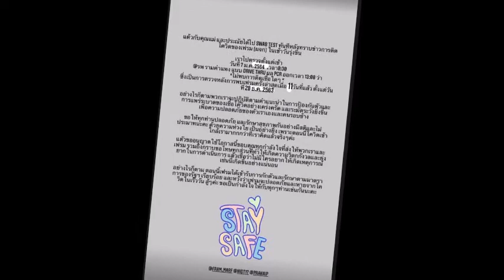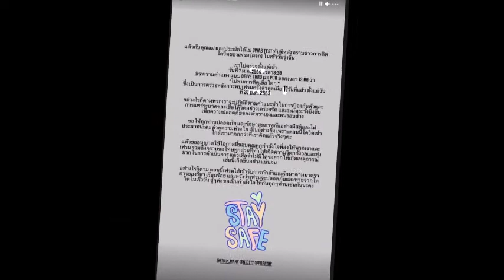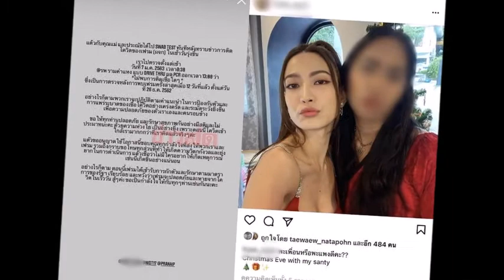แต้วซัดโพสต์นี้ หลังเจอดราม่า ไม่กักตัว#ข่าวบันเทิง#ข่าวดารา#แต้ว#ไฮโซณัย#เฟรมผู้จัดการแต้วติดโควิด